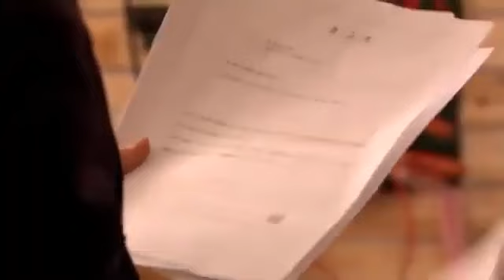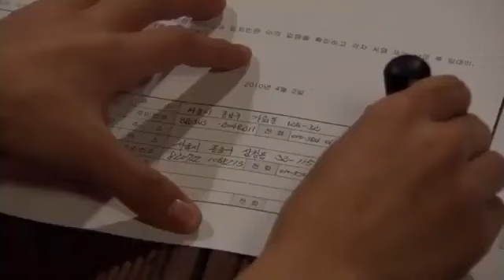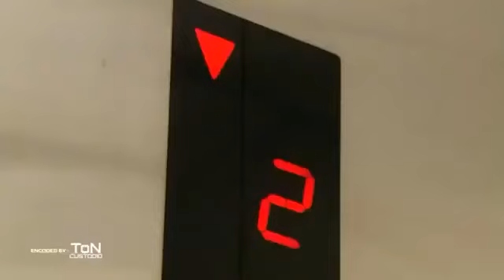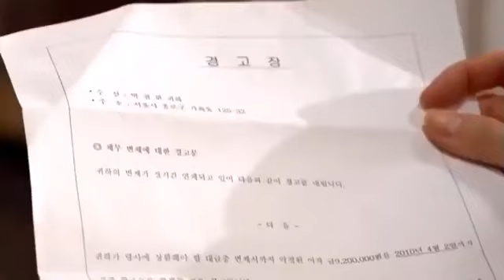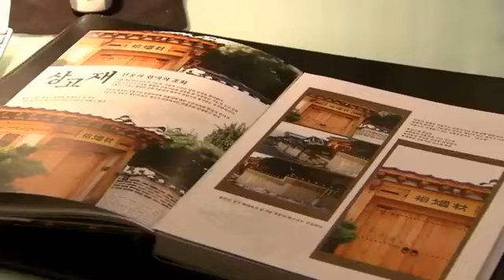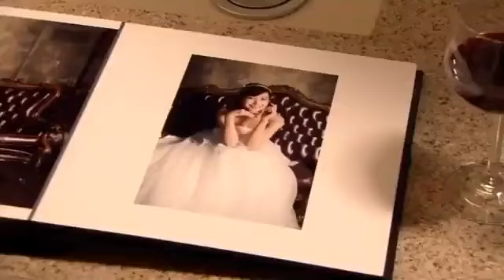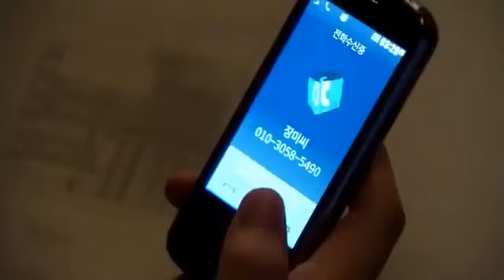Personal taste Leeminho Episode 2